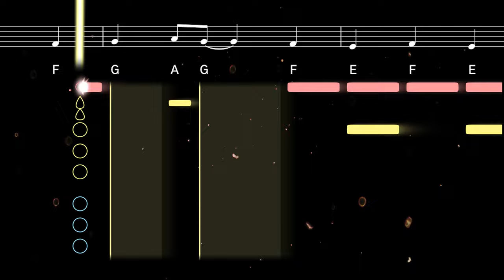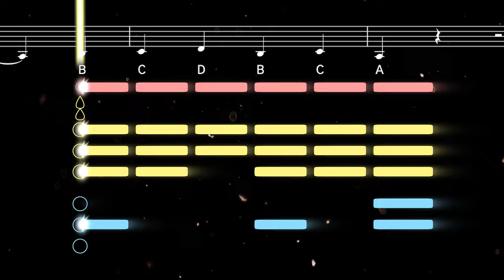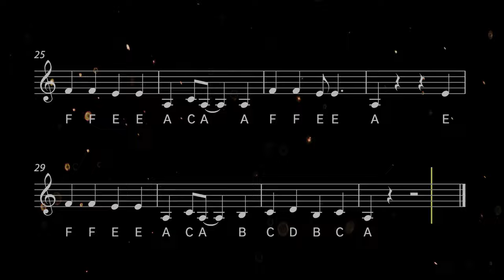How to play Spooky Scary Skeletons on Clarinet | Clarified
Learn to play Spooky Scary Skeletons with this easy clarinet tutorial. Play along with the backing track, sheet music, and fingerings for beginners ♫ Printable sheet music available

Spooky Scary Skeletons originated as a novelty song written and recorded by Andrew Gold for his 1996 children's album 'Halloween Howls'. In the 2010s it became a meme after being paired with animations from the 1929 Disney cartoon 'The Skeleton Dance'.

0:00 Tutorial
1:33 Playalong